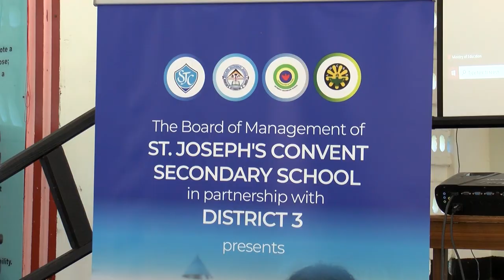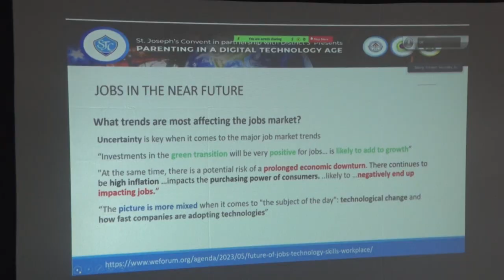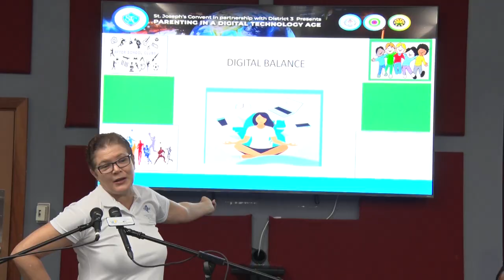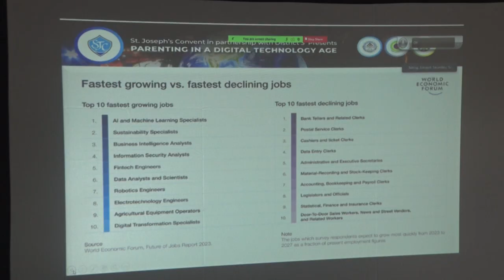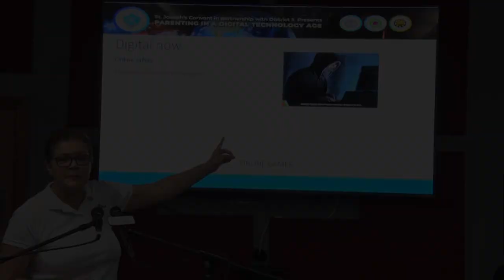Surviving the Digital Age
Students attending secondary schools in District Three and their parents or guardians are now more prepared to face the digital age following a week-long seminar spearheaded by the Saint Joseph's Convent.